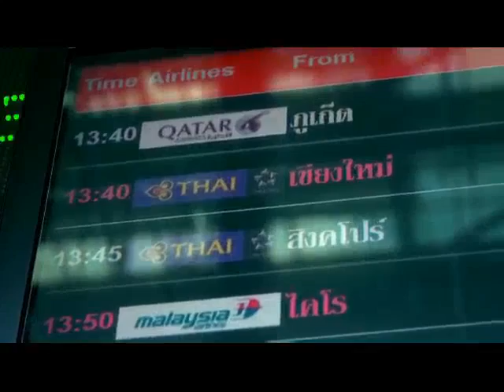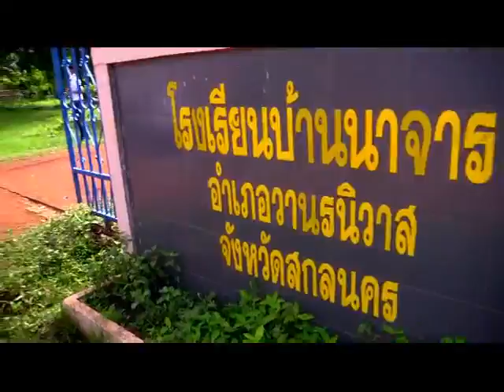Plantation Visit - 004 [Jun 2013]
Start Date: 10/06/2013
End Date: 12/06/2013
Location: Thailand

Day 1: Arrival and Fragrance Du Bois boutique tour
Day 2: Sakhon Nakhon Plantations
Day 3: Asia Plantation Capital Distillery

Asia Plantation Capital clients visiting our plantations in Thailand